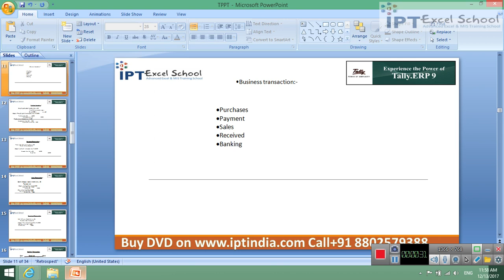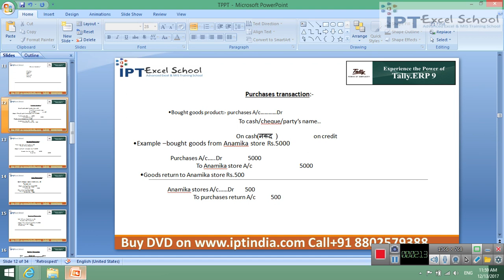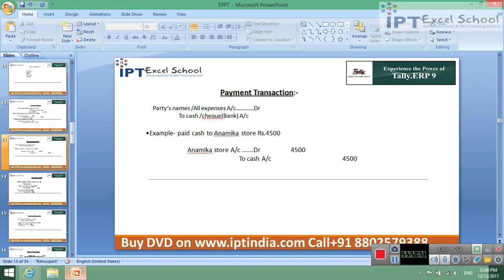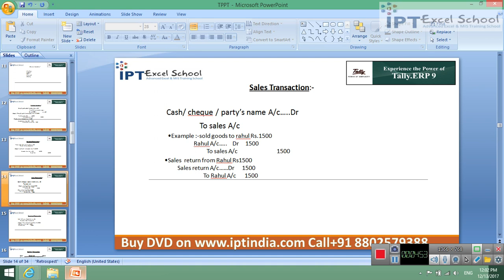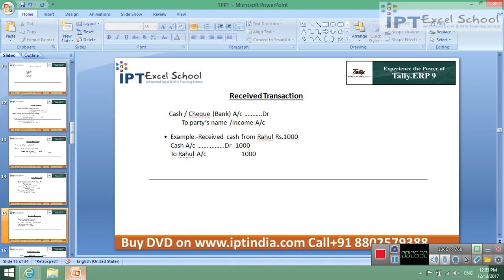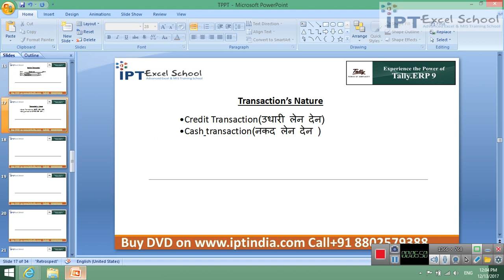3 business transaction,and nature